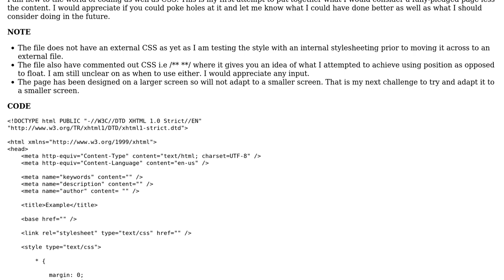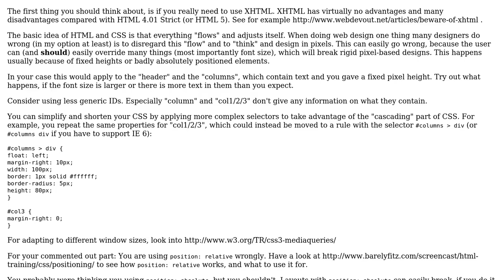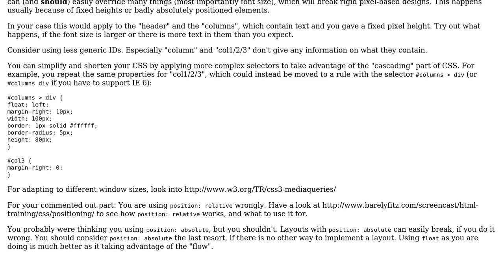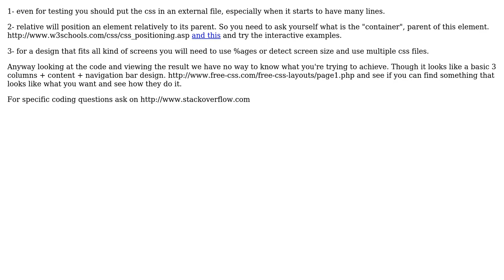Code Review: CSS Page Example Code Review (2 Solutions!!)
Code Review: CSS Page Example Code Review

With thanks & praise to God, and with thanks to the many people who have made this project possible! You are responsible for your own actions.